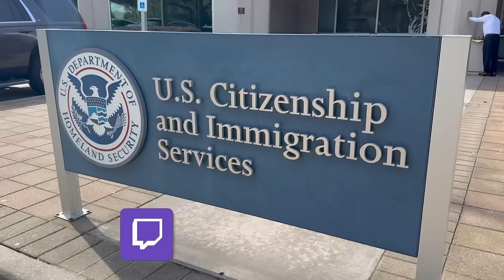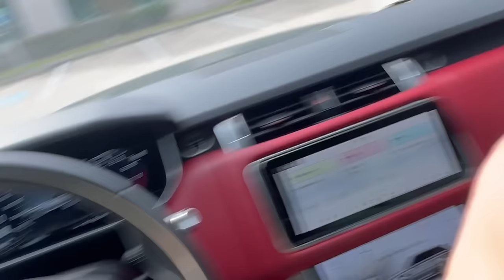HOW I GOT MY DAD HIS U.S RESIDENCY!!! (after 25 years of being illegal)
Immigration lawyer info